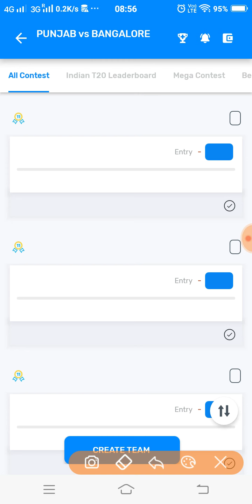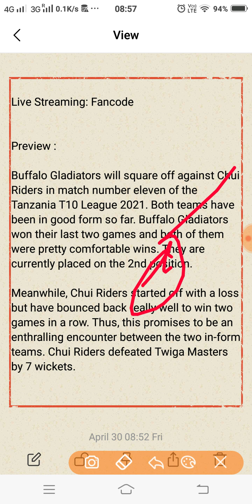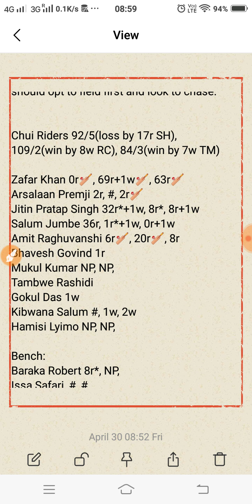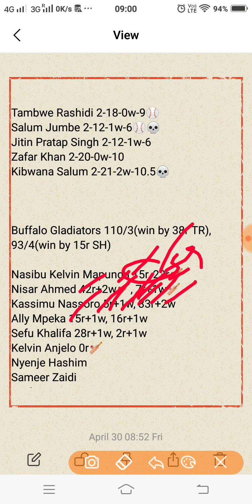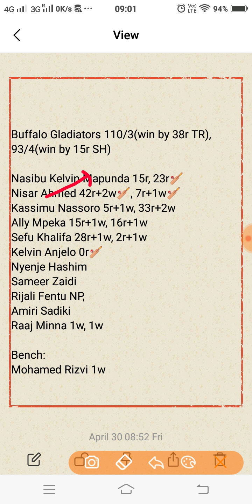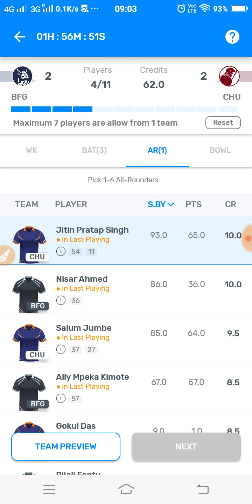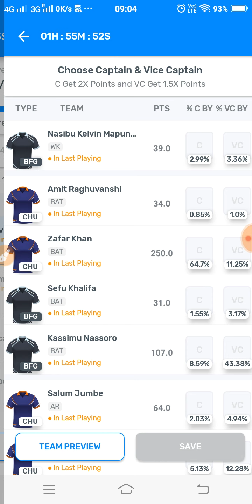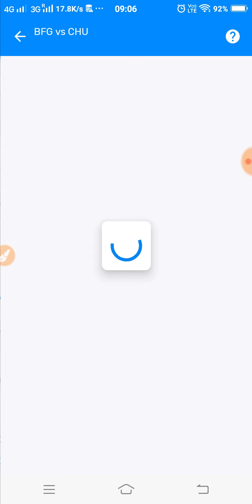BFG vs CHR Dream11 Prediction | BFG vs CHR Dream11 Team | 11th T10 | Tanzania T10 League 2021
This video shows the dream11 team for BFG vs CHR match. Prediction, analysis, pitch report, stats, squad and possible playing 11 of bfg vs chr dream11 team.